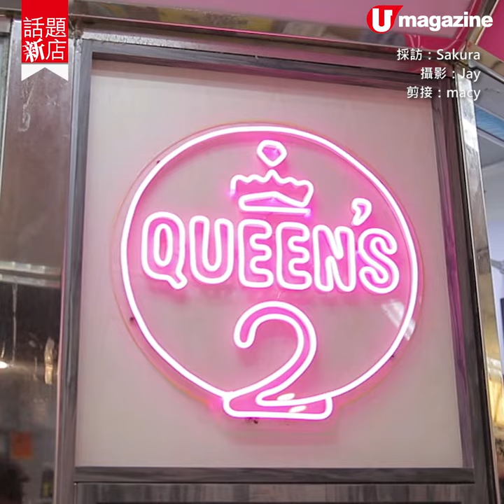【話題新店】勁邪惡！葵廣首創拉絲芝士薯餅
100%新鮮薯仔＋浮誇爆餡馬鈴薯

作為掃街美食天堂的葵廣，街頭小食店數之不盡，今次介紹一間主打薯仔料理的小店，以新鮮薯仔即刨絲，再加入熱融芝士，製成爽脆拉絲薯餅，另有勁浮誇爆餡芝士馬鈴薯，含11款不同餡料，面層淋上熱騰騰車打芝士醬，好邪惡！

【INFO】
Queen’s 2
地址：葵芳葵富路7號葵涌廣場3樓TOP世界3069-T29號舖
電話：從缺
營業時間：12nn-9pm
全方位緊貼《U Magazine》社交平台